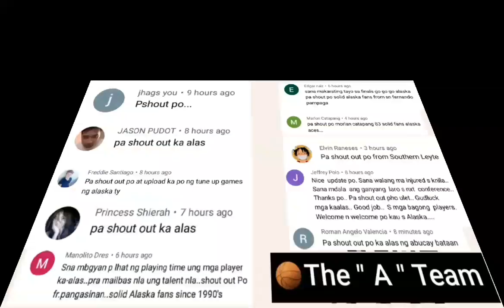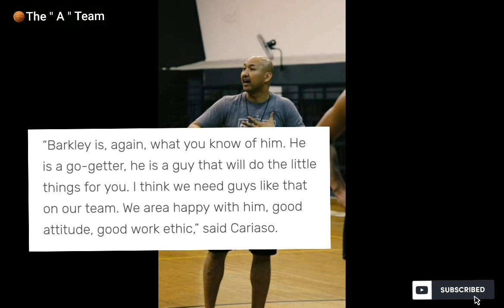Coach Jeffrey sobrang na-impressed kay Jaycee / Alaska Aces Rookie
Alaska Aces Head Coach Jeffrey Cariaso sobrang na-impress sa pinapakitang laro ni Jaycee Marcelino.
Another Alaska Aces Rookie
Kevin Barkley Ebona
Rey Publico

ALASKA ACES
SPIN.PH

Credit some pictures/images/logo to the owner.

I'm not a Sport Analysis
I'm just a Fan of Alaska Aces
I did this Video based on my own research and my own opinion

about our beloved Team Alaska Aces